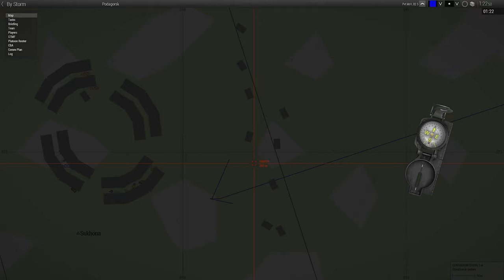Dark Storm - ShackTac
Lot's to see in the dark.
And ChrisCHA is the worst.

September 28, 2019 - Arma 3 Coop on Podagrask